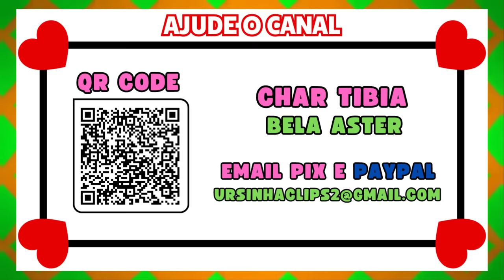REDSKULL SOLADO DROPOU TUDO ATÉ LEGS COM TIER 🤑 | GASTOU R$ 4.5 MIL EM GEMAS GRANDES 😱